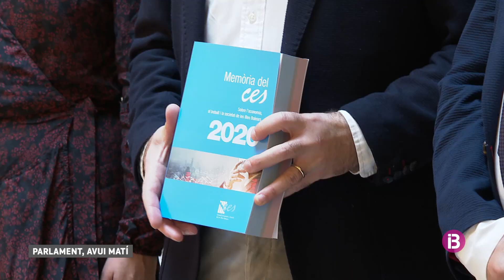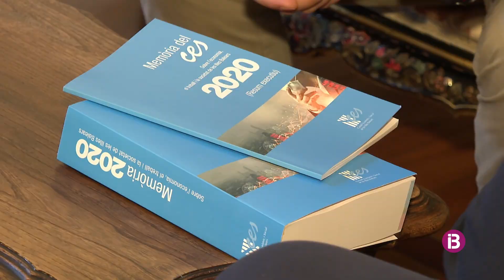El CES recomana repensar el model productiu i econòmic de les Illes Balears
El Consell Econòmic i Social ha donat a conèixer la seva memòria anual de 2020, al Parlament. La crisi econòmica i social derivada de la pandèmia afecta totes les anàlisi fetes